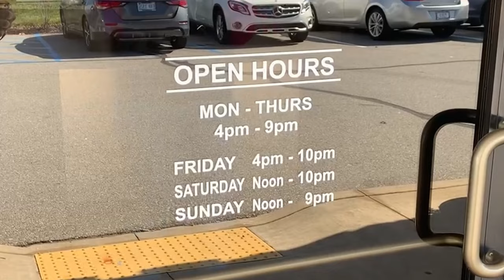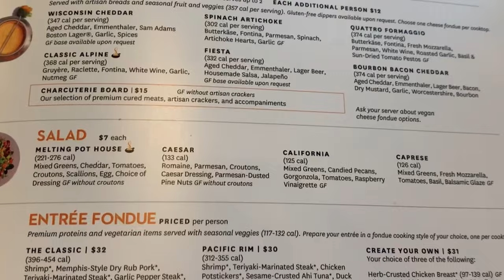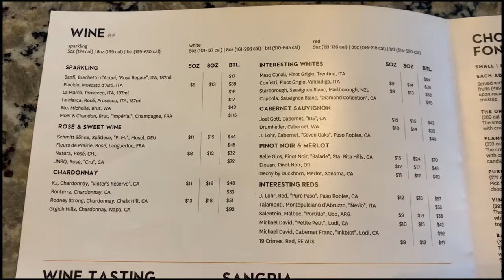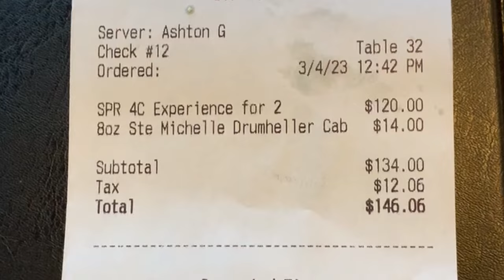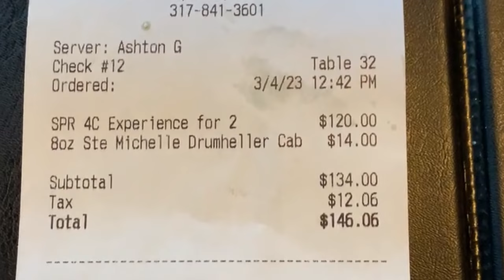Do You FONDUE? We Sure Do, at the MELTING POT!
Brace Yourself! as Brent and Grace travel back to Indianapolis to give you a taste of fondue magic at the Melting Pot! We're celebrating Grace's birthday a few days early at one of her all time favorite spots!